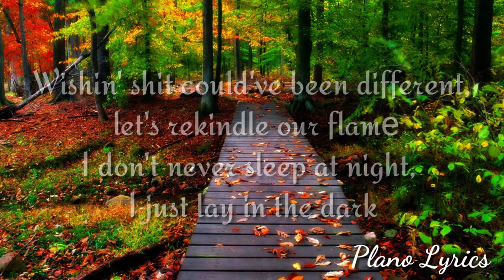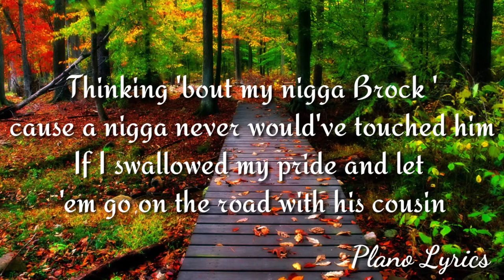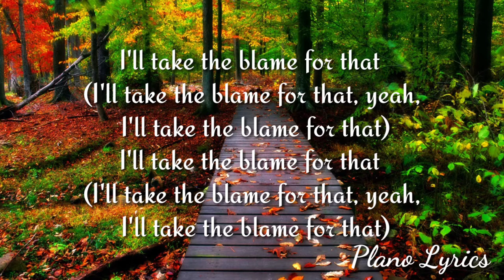Rod Wave - Take The Blame (Lyrics)